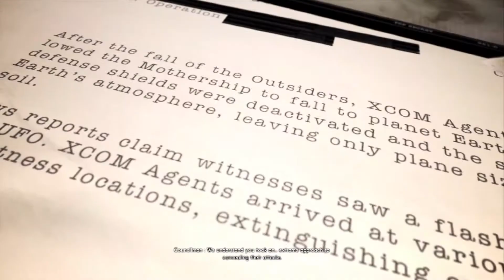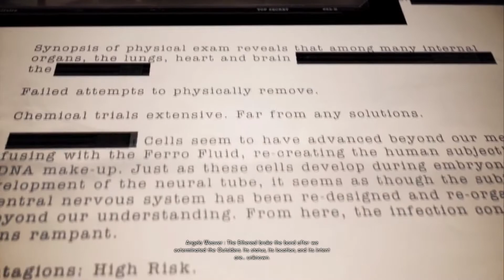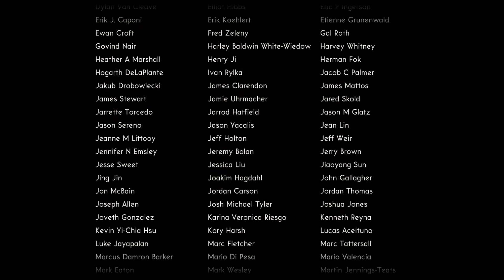Final Battle | The Bureau: XCOM Declassified Ep. 47 (Commander Difficulty)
We wrap up the play-through with the final battle to decide the fate of humanity.

Show me you need more with ratings!
Tell me you need more with comments!
I read 'em. I really do.

--- CONNECTIONS ---

--- ABOUT---

The year is 1962 and the Cold War has the nation gripped by fear.  A top-secret government unit called The Bureau begins investigating a series of mysterious attacks by an enemy more powerful than communism.  As agent Carter, call the shots, pull the trigger and lead your squad in a gripping third-person tactical shooter set within a covert war to protect humanity from an otherworldly enemy.

--- LEGAL ---